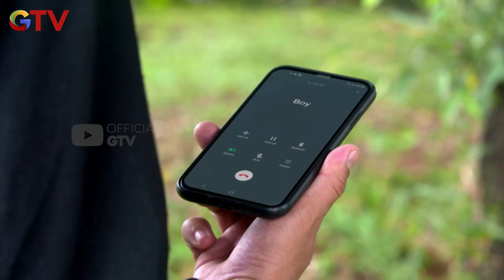DOKTER MEMERIKSA KEADAAN AYAH REVA - ANAK JALANAN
"Sebuah antologi valentine, memadukan genre romance dan horror. Terdiri dari 4 cerita unik yang akan menemani kamu di bulan penuh cinta ini.

Vision+ Originals: Creepy Valentine sudah tayang. Yuk streaming sekarang!